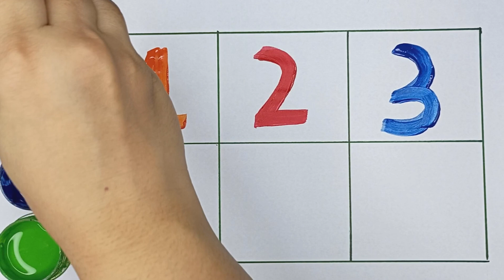One two three, learn to count, 123 Numbers, 1 to 100 counting, alphabet a to z, ABCD part 7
One two three learn to count 123 Numbers 1 to 100 counting alphabet a to z ABCD
Your query
12345
123go
Counting 1to10
Counting numbers
Numbers 12345
Ginti
Ak do teen
123 kids tv
123 rhymes
one two three
how to teach kids 123
1 to 100 counting
numbers drawing
123 learn with colours
colour name for kids
123 numbers
a for apple
abcdefg
English alphabet
abcd cartoon
a for apple bi for boy
123 kids tv
123 rhymes
one two three
1 to 100 counting
numbers drawing
123 learn with colours
123 numbers
learn numbers
countng for kids
12345
Abcdefghijklmnopqrstuvwxyz
A to z
1 to 10